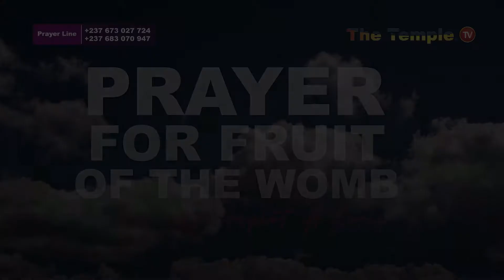PRAYER FOR FRUIT OF THE WOMB WITH PROPHET A. BORIS